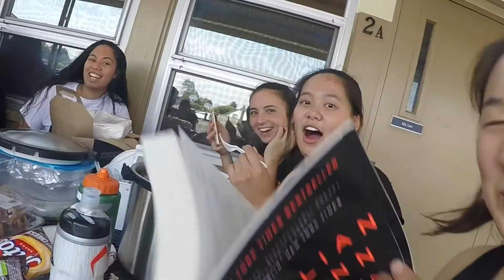SMHS Volleyball 2017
Alicia Keys
Copyright RCA/JIVE Label Group, a unit of Sony Music Entertainment

"Panda"
Desiigner
Copyright Getting Out Our Dreams, Inc./Def Jam Recordings, a division of UMG Recordings, Inc